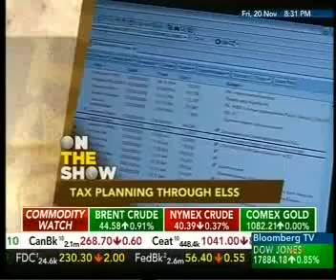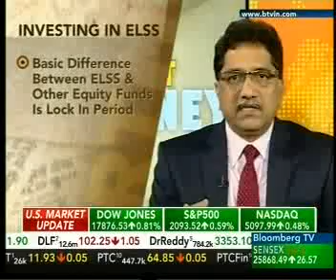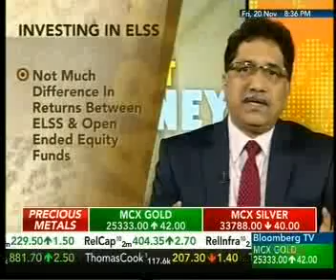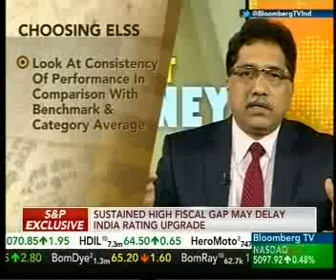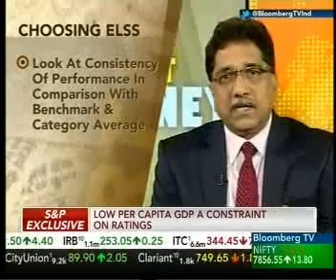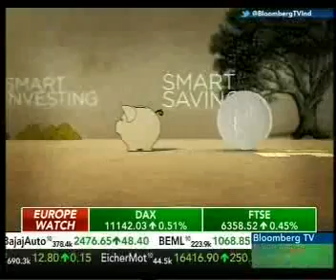HEMANT RUSTAGI, CEO WISEINVEST ADVISORS ON BLOOMBERG - SMART MONEY (20112015)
Hemant Rustagi, CEO Wiseinvest Advisors, discussing the role of equity linked savings schemes (ELSS) while planning for tax savings investments . To know more about various investment options & financial planning, visit us